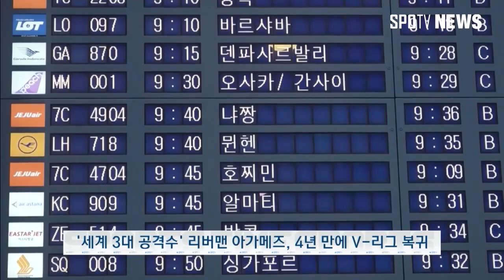[일반] '세계 3대 공격수' 리버맨 아가메즈, 4년 만에 V-리그 복귀 (스포츠타임)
세계 3대 공격수로 불렸던 리버맨 아가메즈가 4년 만에 V리그에 복귀합니다.
아가메즈는 오늘 오전 인천국제공항에 도착했는데요.
지난 5월 V리그 외국인 선수 트라이아웃에 참여한 아가메즈는 1순위 지명권을 얻은 우리카드 유니폼을 입었습니다.